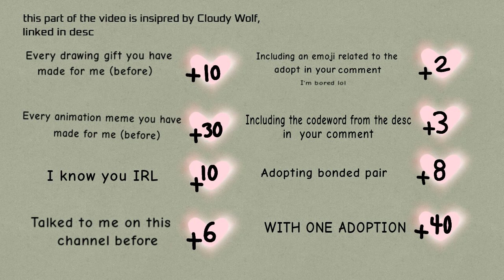[CLOSED, WINNERS CHOSEN] DTA Cat Adoptables! -DESC!-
NEW CRYSTAL CATS COMING SOON IN THE FORM OF EGG ADOPTS!

My first DTA! I hope I get some joiners bc I love seeing y'all's art! If any of these babies still don't have a home after the contest is over, I'll do this again with just them.

ADOPTION GUIDELINES AND RULES (you must read these to adopt, and keep in mind that there will be a codeword!)

COMMENT FORMAT
Adopt Number/Name(s) that you are entering for: xxxx
Codeword: (read the full desc to find the codes!)

After I reply telling you you're in, you can begin your entry. The entries will all be judged April 10, so be sure to get your entries in by then.

Your entry may be (from least to improve your chances of winning to most): Headshot, halfbody, animated headshot, animated halfbody, fullbody, animated fullbody, animation cycle, animation meme. Or more than one!

You may adopt up to 3! If adopting singular adopts, you can adopt up to 2. If you adopt a bonded pair, you can also adopt a singular one.

You may edit the designs, but please keep it similar and please credit me for the originals.

Do ✅ and don't ❌:
• Give credit for the og design ✅
• Abuse adopts by using them in nsfw content ❌
• Actually use the adopts instead of neglecting them ✅
• Be disrespectful to other participants ❌
• Enter for more than one so that if you don't win, you still have another chance to get one ✅
• Claim the designs as completely your own ❌
• Overwork yourself (these are just adopts after all) ❌

Shop (just copying from the video)
-💚 EARN CREDIT 💚-
Every drawing gift you made me before- +10
Every animation gift you made me before- +30
I know you IRL- +10
Talked to me on this channel before- +6
Include emojis related to the adopt in the comment (I'm bored lol and out of ideas)- +2
Including the extra gems codeword- +3
Adopting bonded pair- +8
WITH ONE ADOPTION- +40

-💜 SPEND CREDIT 💜-
If buying for a bonded pair, buying  [[Yarn (comes with one of the below)-5
1 of these gives you one for both. [[Collar (comes with one of the below)- 5
Headshot of adopt- 30
Halfbody of adopt- 38
Fullbody of adopt- 44
Complete ref of adopt- 55
Short animation of adopt (5 sec)- 65
OC MAP part featuring adopt- 90
Short animation meme of adopt (25 sec or less)- 100
Long animation meme of adopt (26+ sec)- 200

ADOPTABLES AND COMPETITORS (Also in pinned but w/out codewords)
1- Spice- Codeword, cardamom
COMPETITIORS: Alixiria
2- Sugar- Codeword, sugarcane
COMPETITORS: Alixiria
3- Bug- Codeword, caterpillar
COMPETITORS: Crazed.Creations
4- Cirri- Codeword, stars
COMPETITORS: LiterallyLies, Masooma Ash
5- Doily- Codeword, fancy

6- Spectrum- Codeword, rainbow

7- Sunbeam- Codeword, daytime
COMPETITORS: LiterallyLies
8- Moonbeam- Codeword, nighttime
COMPETITORS: LiterallyLies
9- Padparadscha- Codeword, sapphire
COMPETITORS: Crazed.Creations

Extra gems code (must also include to adopt Padparadscha): Spots

AlleysCatDTAs (With spaces: Alleys Cat DTAs)